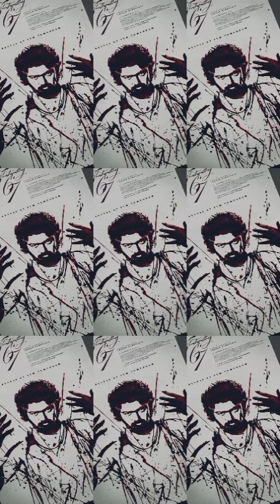THALAPATHY 67 LOOK 🔥🔥🔥🔥🔥🔥🔥🔥🔥🔥🔥🔥🔥🔥🔥🔥🔥🔥🔥🔥🔥🔥🔥